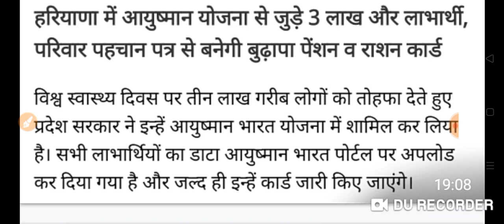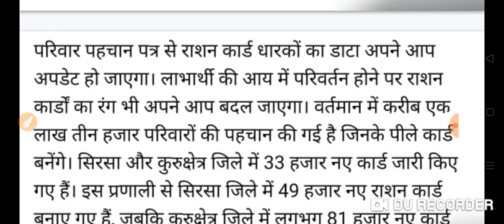हरियाणा मे बुढ़ापा पेंशन, BPL राशन कार्ड बड़ी ख़ुशखबरी आई आटोमेटिक सिस्टम लागू घर-घर लाभ Haryana News